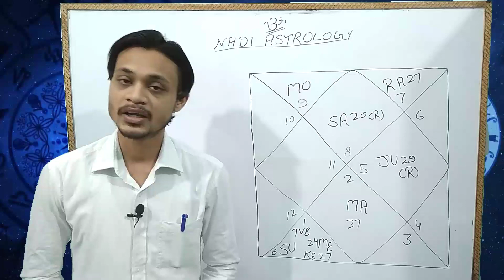Mukesh Ambani Horoscope | Pravajya yog | Viprit Raj Yog | प्रवज्या योग फल | विपरीत राज योग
गुरु शनि युति फल